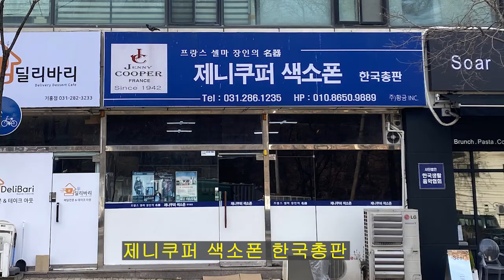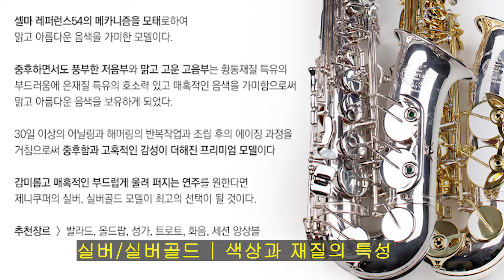제니쿠퍼색소폰 한국총판 안내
제니쿠퍼색소폰 (JennyCooper Saxophone)
(더보기를 클릭하시면 연주자의 프로필과 악기스펙이 기재되어있습니다)

지난 한 해 성원해주신 모든 분들께 건강과 안녕을 기원합니다.
새 해에도 변함 없이 색소폰 연주에 어려움이 있거나
마우스피스, 리드 셋팅 등 어떤 궁금증이든 연주자의 모든 고민을
24시간 어느때이든 상담해 드리면서 최선을 다해 조언해 드리겠습니다.
새해에도 건승하시고 즐연하시기 바랍니다.
감사합니다.